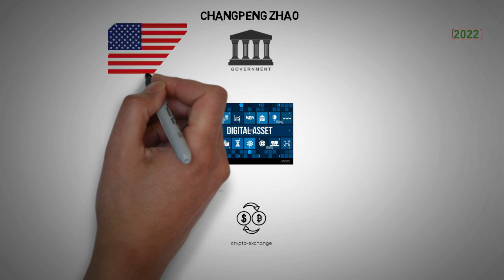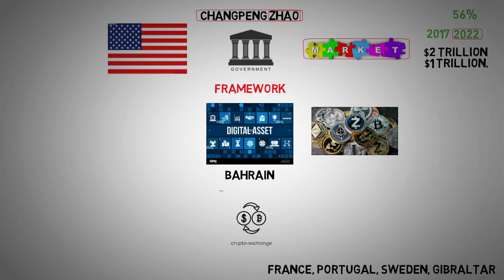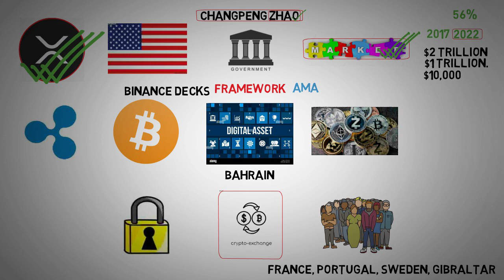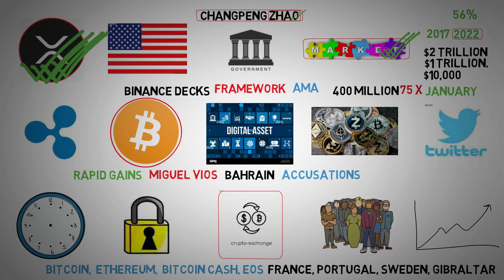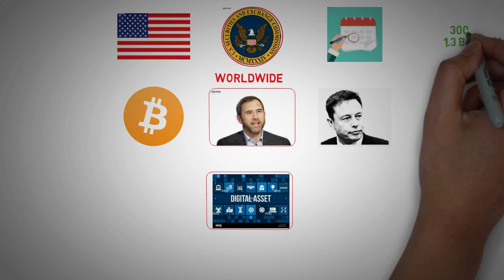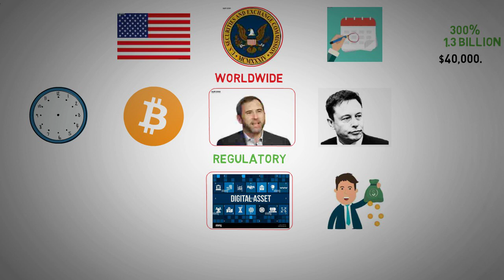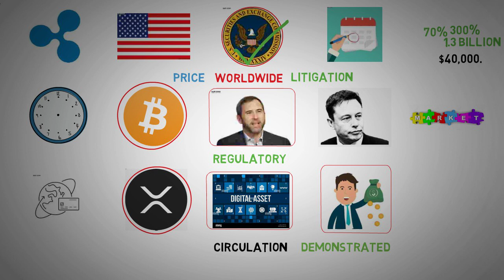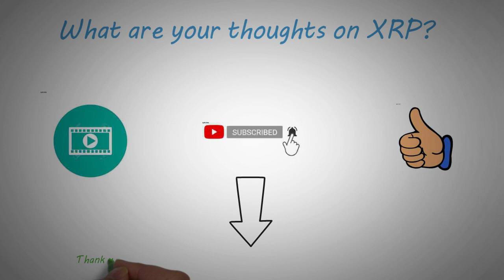XRP News Today - XRP Ripple Holders Receive A Signal From Binance CEO